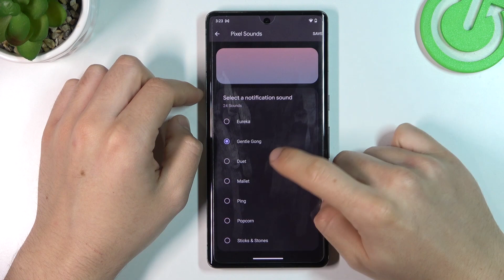GOOGLE PIxel 7 Pro - Pixel Sounds Presentation / All Available Notification Android Tones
Hello and welcome! Choose your favorite sound and plan what you want to set as your own Pixel Sounds! Check if such hardware will allow you to enjoy a satisfying game!

How to verify available Pixel Sounds in Google Pixel 7 Pro? How to locate list of Pixel Sounds in Google Pixel 7 Pro? How to check all Pixel Sounds in Google Pixel 7 Pro? How to change Pixel Sounds in Google Pixel 7 Pro? How to open Pixel Sounds settings in Google Pixel 7 Pro?